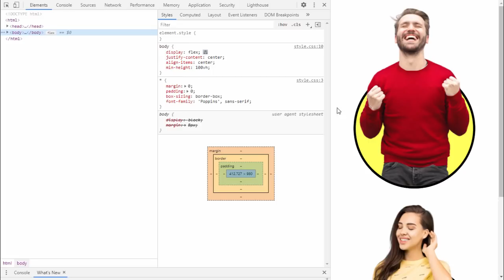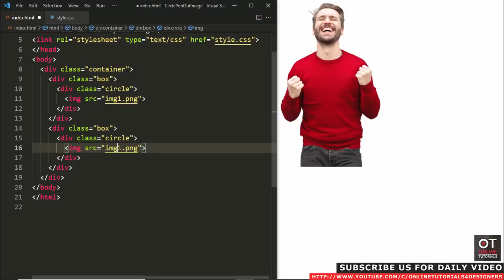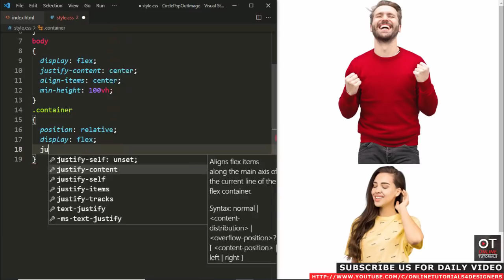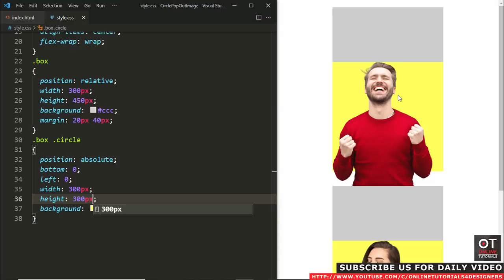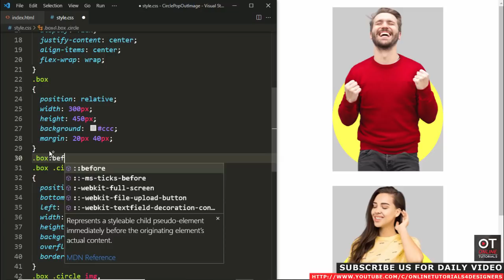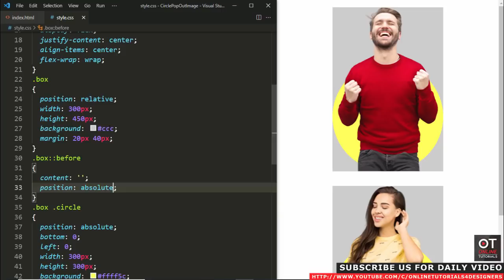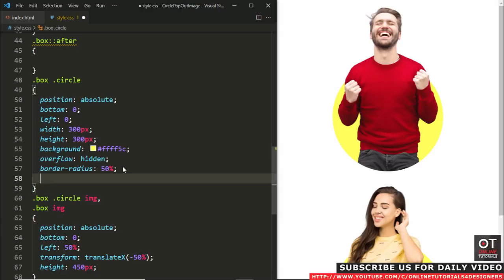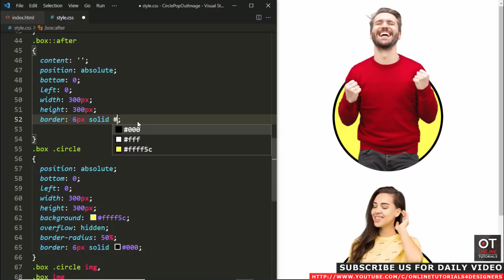CSS Only Pop-Out Circle Avatars | Circle Pop Out Image Effect